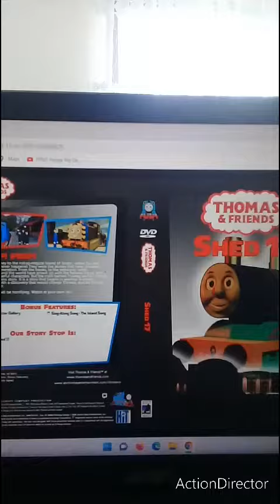shed 17 with donaldducc on halloween night